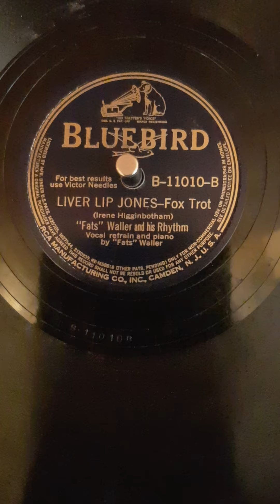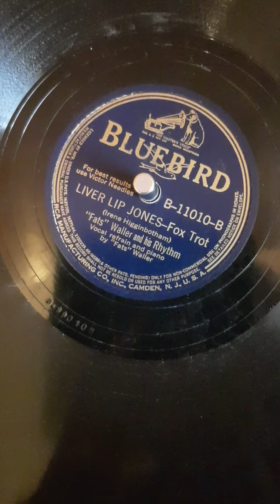"LIVER LIP JONES" - "Fats" Waller and His Rhythm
Da man mit dieser Stimme und seinem besonderen Style des Harlem-Jazz in den illegalen Kneipen von Chicago nur gewinnen konnte und seine Songs noch heute zum Irish Whiskey (auch zuhause auf auf der Couch an abgefuckten) einladen gibt es heute auf den Freitag während Zeiten von Corona nochmal eine Schellack-Schallplatte  von "Fats" Waller aus dem Jahre 1941 zu hören - auch wenn diese Aufnahme schon aus der Zeit mach der Prohabition stammt, während der er ein berüchtigter Konzert auf der Privat-Party von Gangster-Boss Al Capone gab.